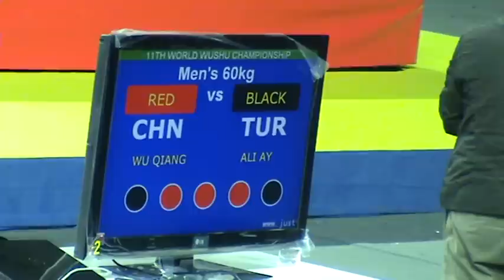China vs Turkey 60kg sanshou 2 Final 11th WWC Turkey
China vs Turkey 60kg sanshou Final 11th WWC Turkey
Wu Qiang vs Ali Ay
World Wushu Championships Ankara Turkey
Чемпионат Мира по ушу Анкара Турция 2011
Турция  против Китая Финал